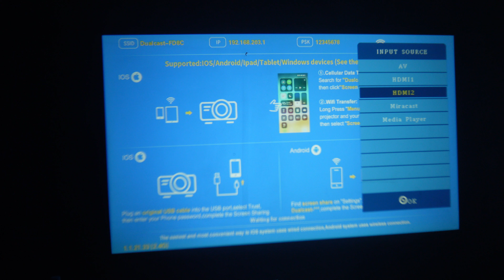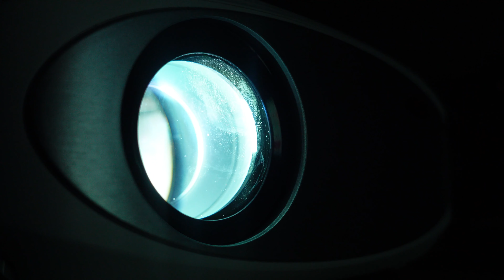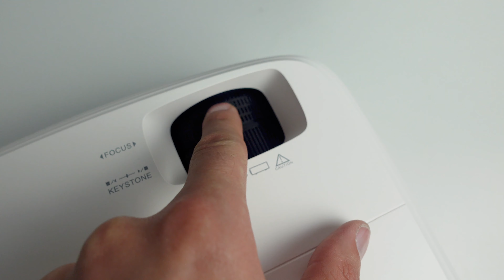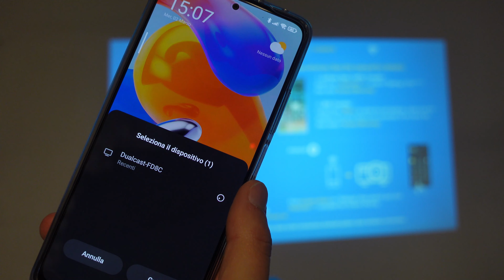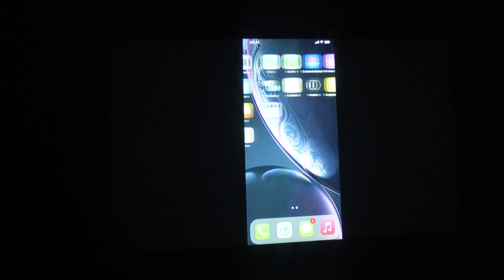Nuovo Proiettore? Meglio con Wifi e Bluetooth fino a 300"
Videoproiettore Full HD - HOWWOO 9000 Lux

Amazon Prime gratis
Music Unlimited gratis